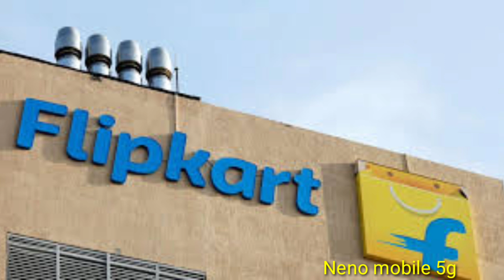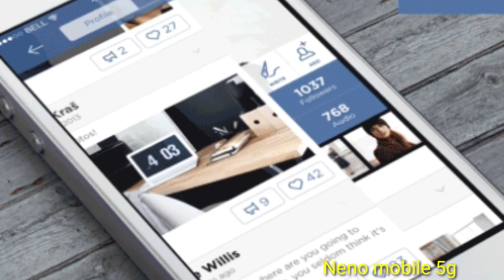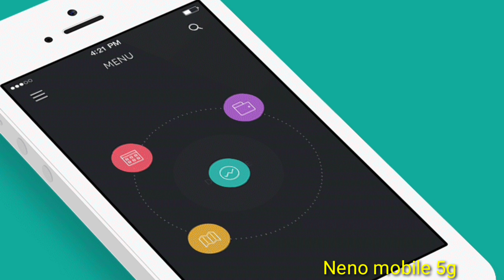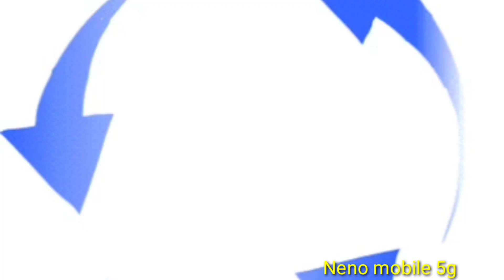Redmi Note 12Por 2023 launch date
India ka sabse achcha 5G phone
redmi ka naya phone launch 2030
redmi note 12 Pro
redmi note 12 Pro Plus battery 5000mah
launch date 5/01/2023